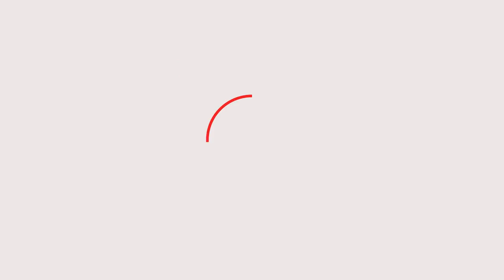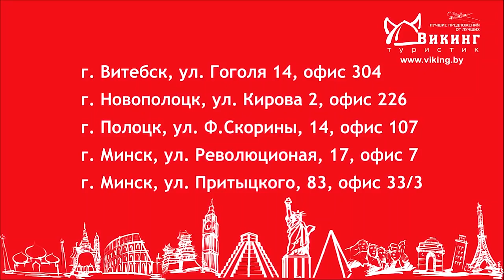Пляжи Египта, Хургада. 2018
Пляжи Шарма:

1. Panorama Bungalow Resort 4* - 0:11
2. Marage Aqua Park & Spa 5* - 1:09
3. Jewels sahara Boutique 4* - 1:58
4. Minamark Beach Resort 4* - 2:46
5. Albatros White Beach Resort 5* - 3:30
6. Coral Beach 4* - 4:22
7. Jasmine Palace Resort 5* - 5:37
8. Fort Arabesque 4* - 6:20
9. Old Palace Resort 5* - 6:59
10. Luxury Resort 5* - 7:55
11. Serenity Makadi Heights 5* - 8:41